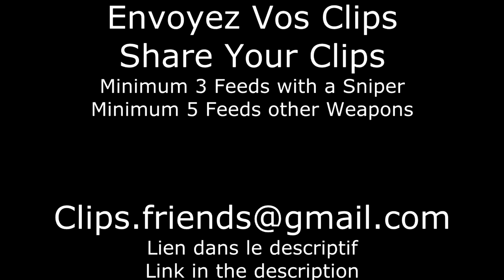Clips Friends 3 ( / share your clips )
Du gros Niveau a nouveau sur ce Clips Friends, j'ai gardé des clips de Etitre qui sont vraiment bien pour le representer une prochaine fois car franchement GG a lui.
On voit aussi Infamous Toxy qui nous montre comment faire de beaux kills avec un RPG... je conseille a tout le monde d'aller voir sa chaine... y a serieusement du niveau
Celerity Mirage, le mec qui fait des Feeds en Avion lol
N'oubliez pas d'aller voir cette vidéo pour voir comment être sélectionné ( c'est très simple :D )

Ce n'est que le début, n’hésitez pas a me donner vos impressions.
Bonne game les amis :)